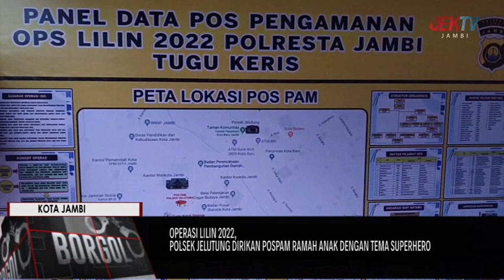POLSEK JELUTUNG DIRIKAN POSPAM RAMAH ANAK DENGAN TEMA SUPERHERO